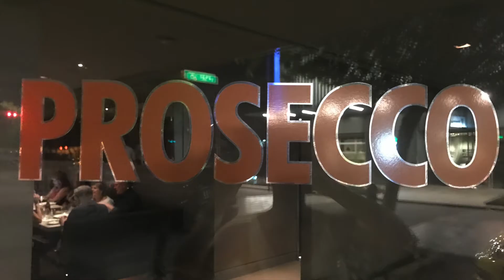Michelle's Birthday Party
Looking for a unique birthday party idea??? CityScape Adventures helped Michelle and her friends in Arizona explore the city and create amazing memories while celebrating this great day!